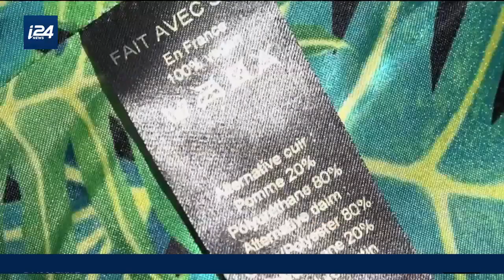Le vegan à la mode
REPORTAGE | Le vegan à la mode